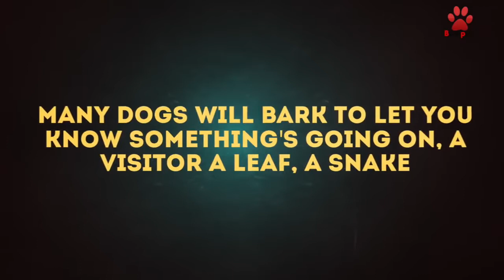Best dog vs intruder compilation